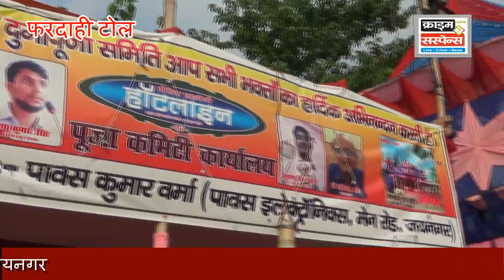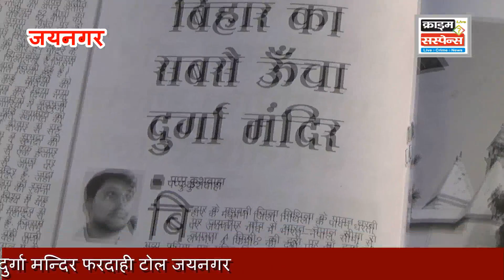वैष्णवी दुर्गा मंदिर,विजयादशमी मेला एवं कुस्ती।